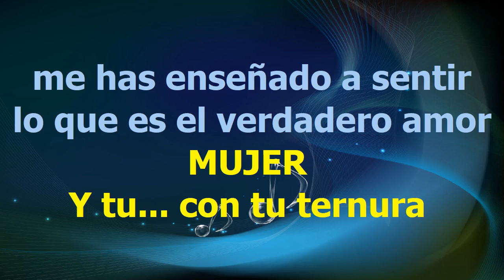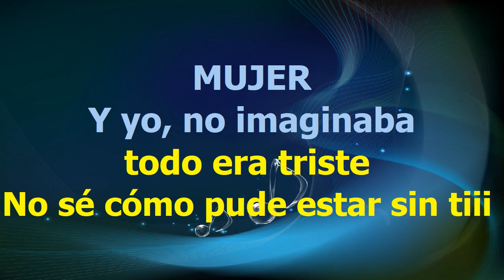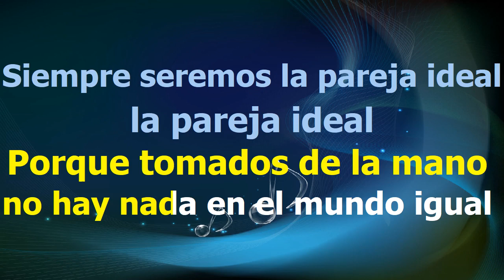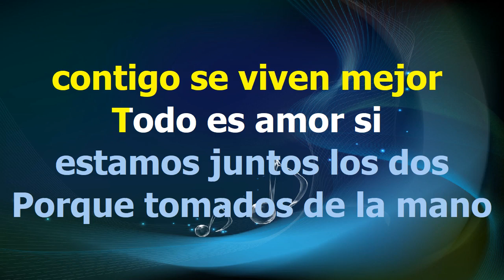Marco Antonio Muniz La Pareja Ideal Karaoke